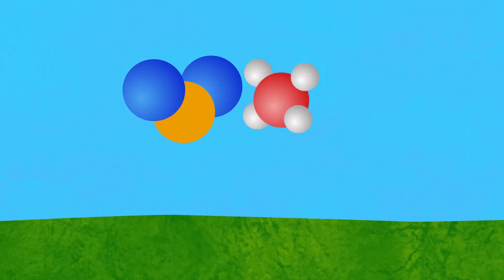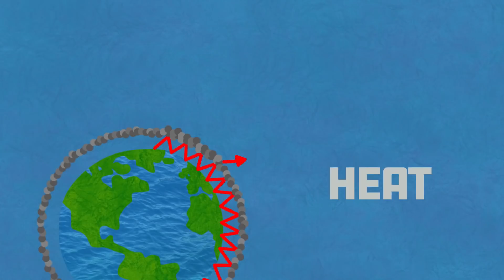What About the Ozone Hole | Global Weirding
What ever happened to that hole in the Ozone layer? They fixed that right? Find out on this episode of Global Weirding.